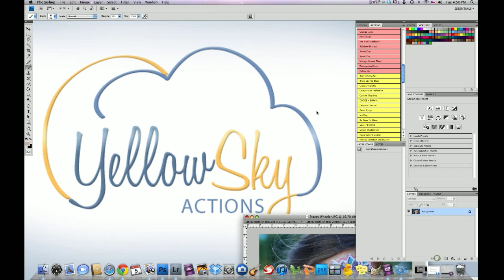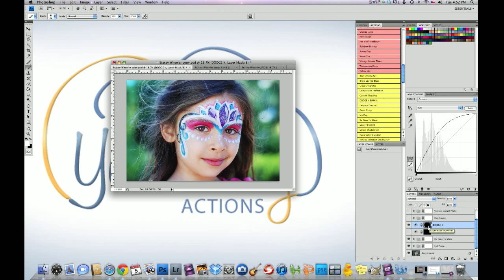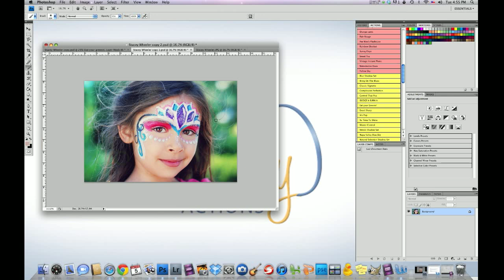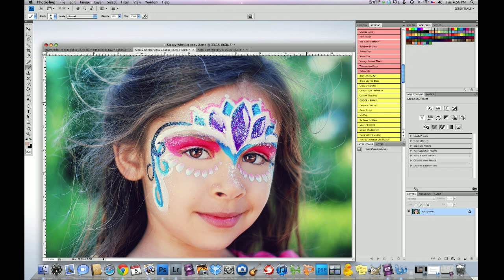Enhancing Image Vibrancy!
Thank you so much Stacey Wheeler for sending us this beautiful image to work on. This is a video tutorial on how to make and image more vibrant and sharper using our actions from the Big Bundle Set for CS3-6. Below is the recipe used.

Its Time To Shine, Fist Pump, Dodge It, Pale Rouge, Vintage Instant Photo, Bring On The Blue, and Eat Your Greens.